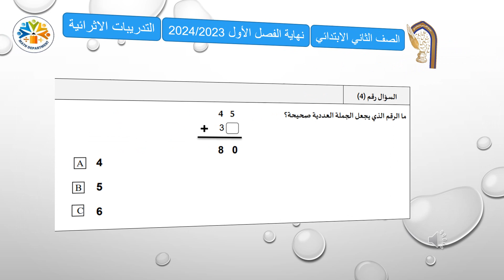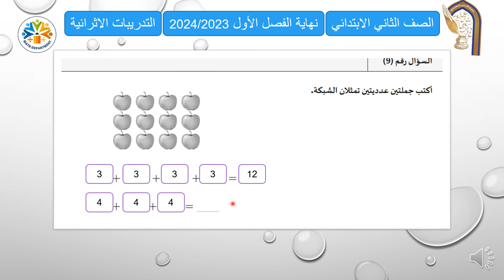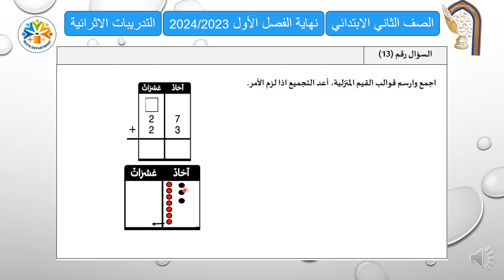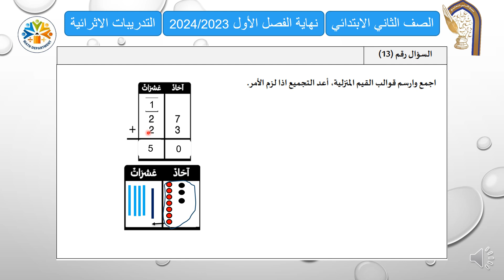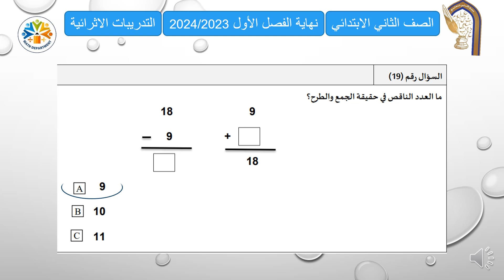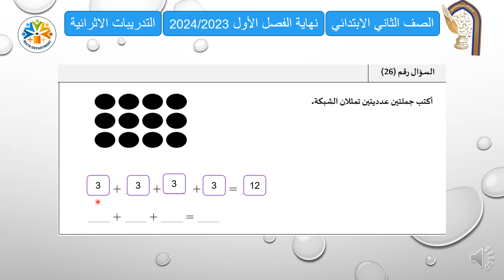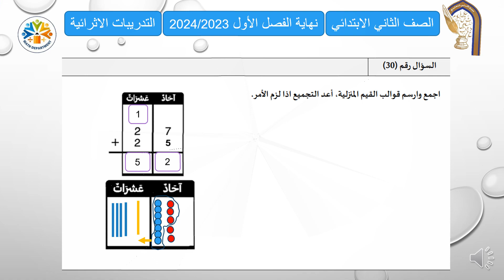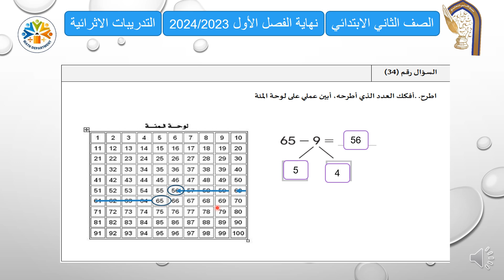فيديو الرياضيات نهاية الفصل الأول الصف الثاني